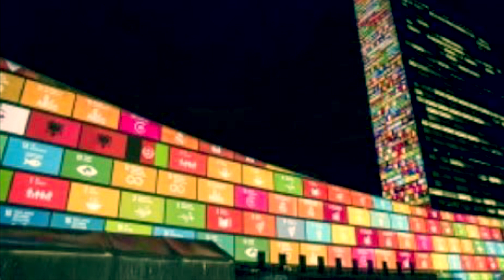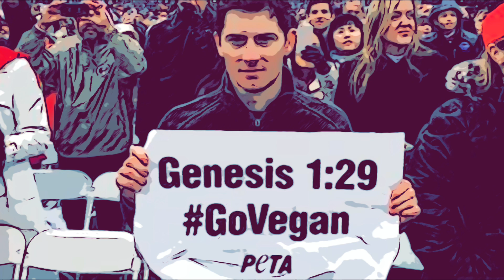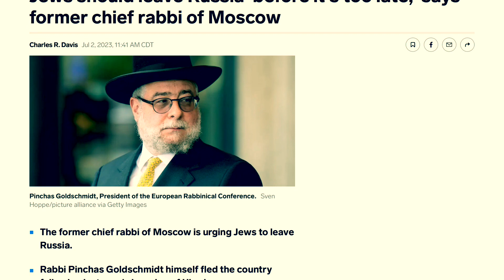Prophecy Report: WARNINGS!!!! ⚠️